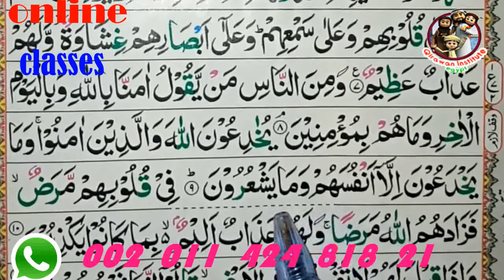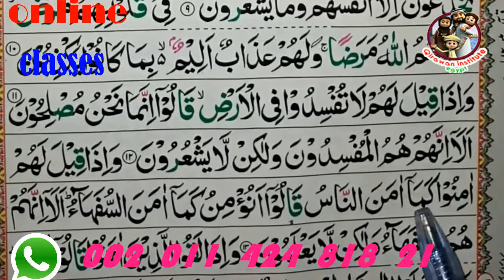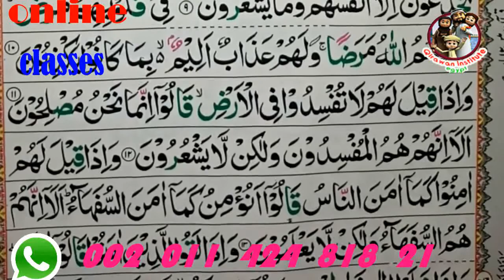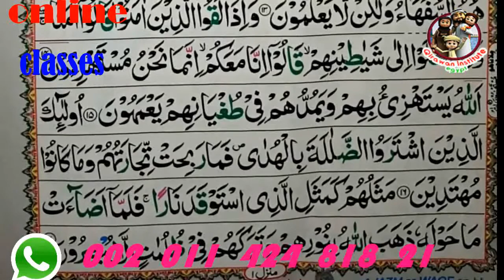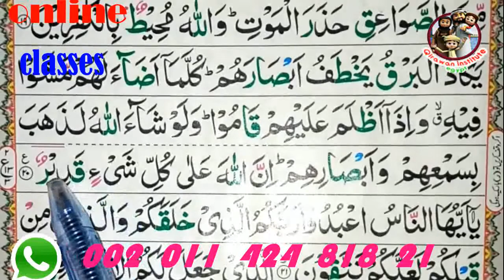Learn Quran online with tajweed